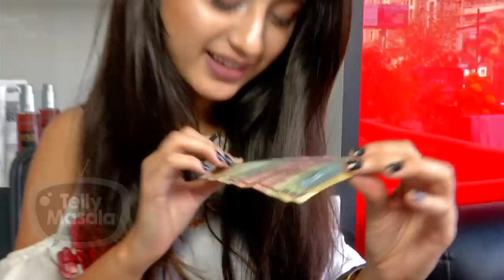Arishfa Khan Handbag Secret Revealed | What’s In Your Bag | TellyMasala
Check Out what ArishfaKhan carries in her Bag in this segment, What’s In Your Bag exclusively with TellyMasala.

Reporter: Neha Singh
Cameraman: Deepak Prajapati
Editor: Mahesh Mote
Producer: Hitesh Malik